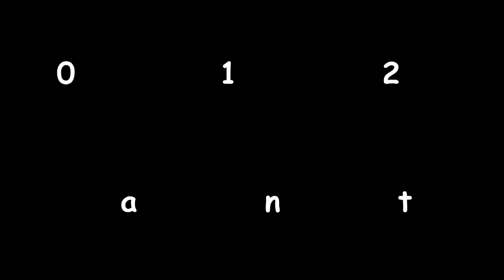334.012 con coches restaurante R12 a Zamora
Con motivo del 150 aniversario del ferrocarril en Zamora,hoy se va hacer un tren especial por la zona con los coches restaurante del museo del ferrocarril de Madrid y no se si algo de material de aquella zona.
En el video se ve dicho traslado a cargo de la 334.012 con un contraluz bastante majo pero hoy no podía dedicarme a la via y no había otra opción